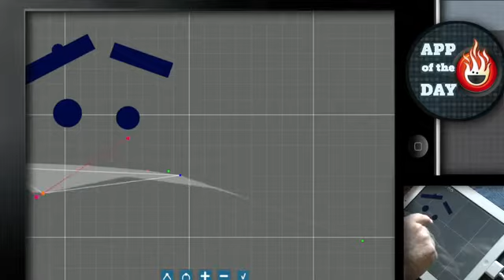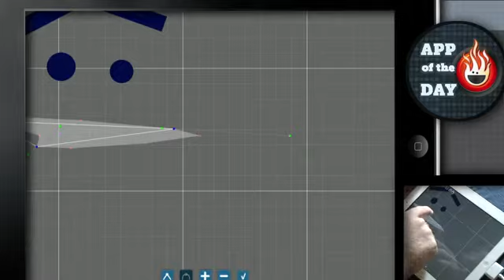App of the Day: iBlast Moki 2 HD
This puzzle game sends an adorable marshmallow through crazy courses with the help of high explosives and propulsion gel.